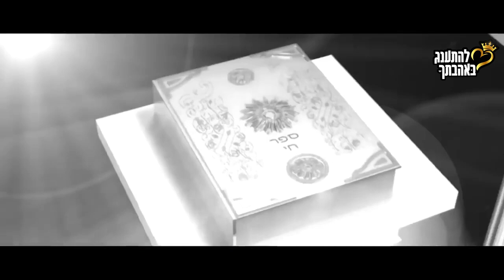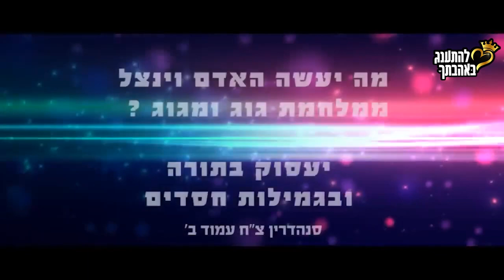לא לפספס את עשרת ימי תשובה - הגאון הרב מאיר אליהו שליט"א בסרטון חובה!